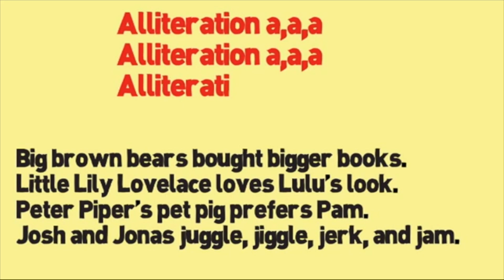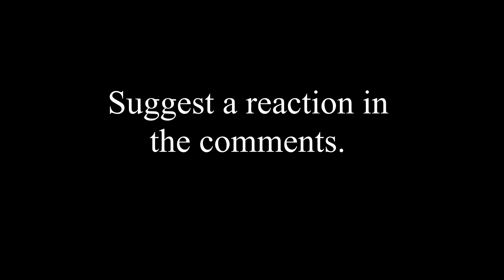Stuck in the Sound - Riots Reactionalysis (Reaction)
First time listening to this band. Thanks Billy for the recommendation!